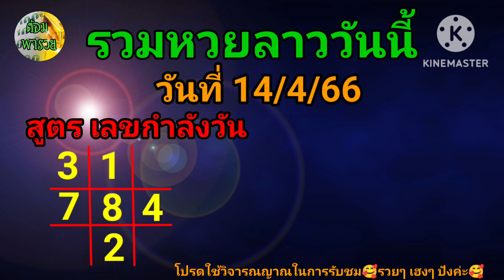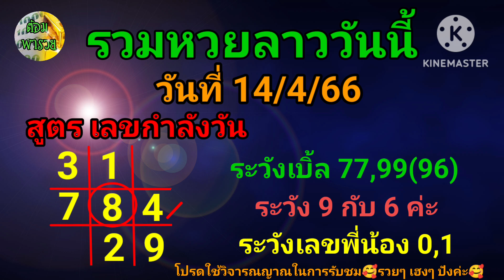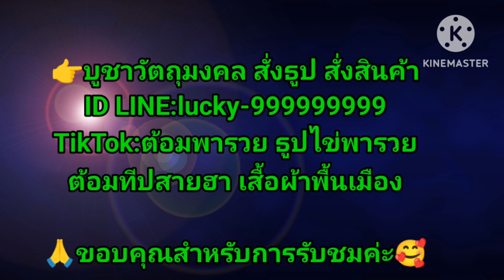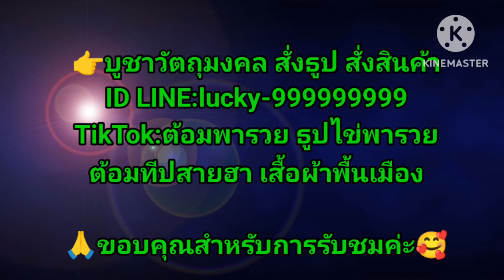รวมหวยลาววันนี้ วันที่ 14/4/66@ต้อมพารวยธูปไอ้ไข่ให้โชค